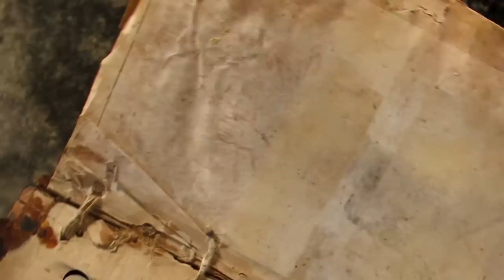Rafael Santi Malarstwo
AE + C4D + PP + Au
Pomysł i realizacja: Rafał BOREQ Borowy

Muzyka:
Choir of St. John`s College, Cambridge
Hilliard Ensemble

Wikipedia
google